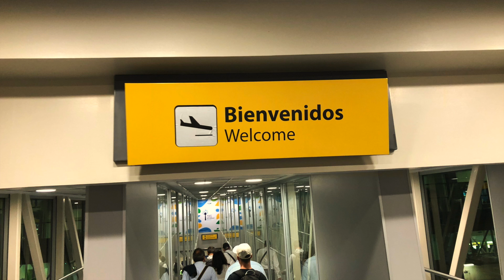How To Travel 3 Timezones In 48 hours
Arizona really is a magical place. I want to personally thank all of Sierra and Heather's family for playing host those 2 weeks. Shout out to Marcus and Elise as well for making us feel welcome.

After saying our goodbyes we took a flight from Arizona to Fort Lauderdale Florida. The connecting flight wasn't for 12 hours so we spent the day with my family in Fort Lauderdale. After arriving in Guayaquil we then drove almost 4 hours through the night/mountains eventually arriving in Cuenca.

After 48 hours of traveling through 3 different time zones on about 3 hours of sleep we finally made it to the start of our real adventure.

(Stepdad's Engraving): Bellakeepdsake.com

(Walking Shoes)
(Hiking Shoes)
(Rain Jacket)
(Hiking Pants)
(Wind Buff)

￼￼￼🎒Accessories🎒
(Chrome Bag)
(Life Straw)
(Travel Massager)
(Tile Tracker)
🎥Camera Gear🎥
(GoPro removable Mount)
(IPhone 8)